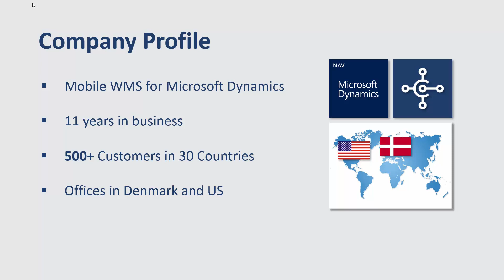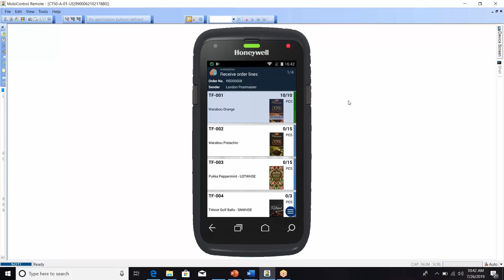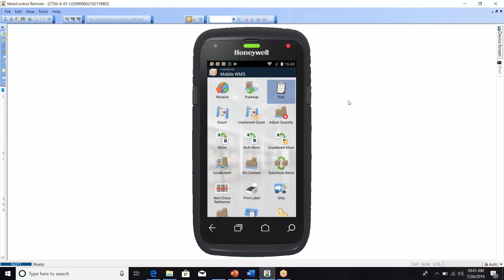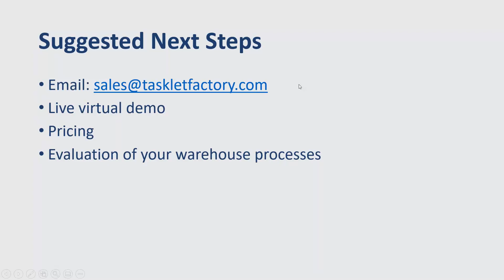Tasklet Factory Mobile WMS for Dynamics 365 Business Central [Appetizer Demo]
A small visual overview presented by Tasklet Factory. Gain insights in their product Factory Mobile WMS, an application for Microsoft Dynamics 365 Business Central.